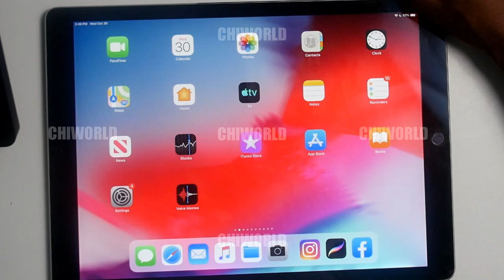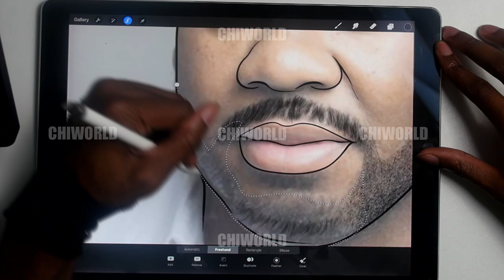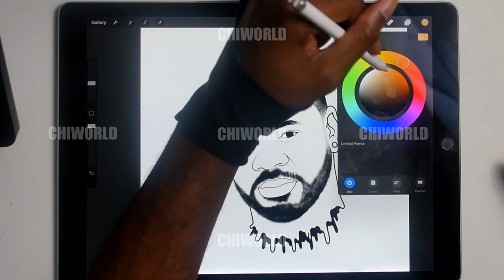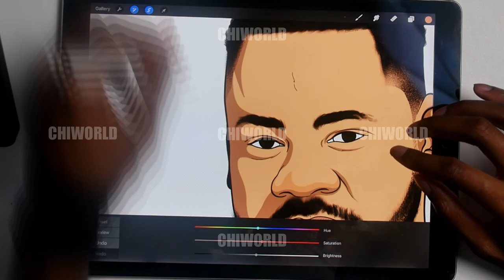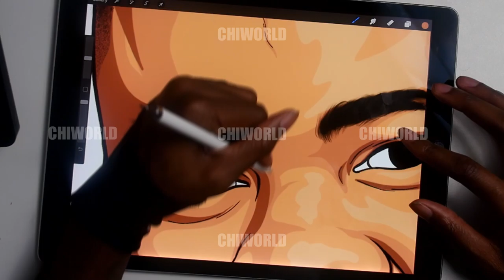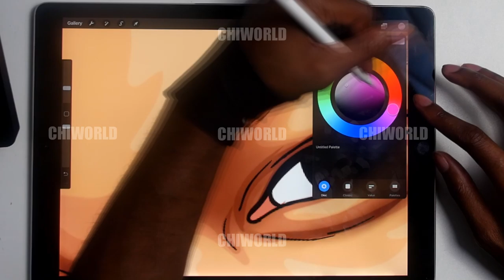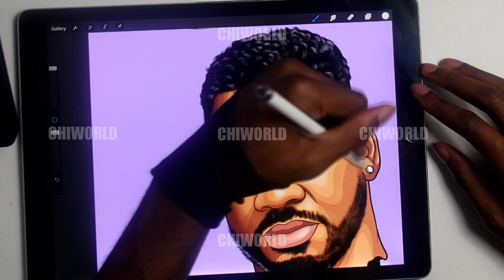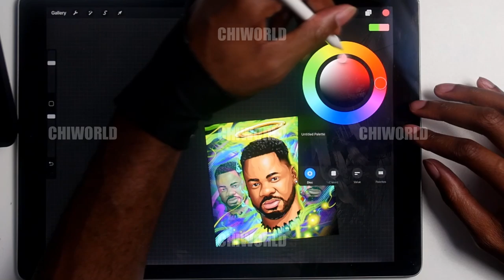Rip Rodney - iPad Pro Art